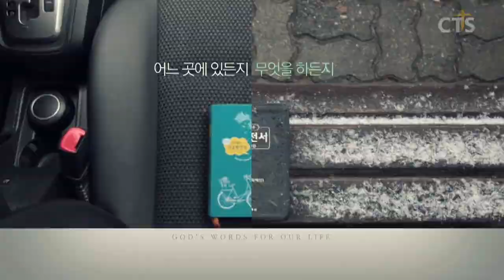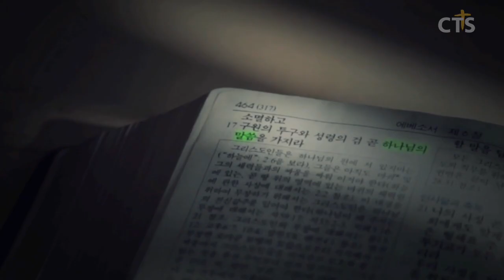김운성목사 설교_영락교회 | 진정한 백신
진정한 백신

출7:8-13
8. 여호와께서 모세와 아론에게 말씀하여 이르시되
9. 바로가 너희에게 이르기를 너희는 이적을 보이라 하거든 너는 아론에게 말하기를 너의 지팡이를 들어서 바로 앞에 던지라 하라 그것이 뱀이 되리라
10. 모세와 아론이 바로에게 가서 여호와께서 명령하신 대로 행하여 아론이 바로와 그의 신하 앞에 지팡이를 던지니 뱀이 된지라
11. 바로도 현인들과 마술사들을 부르매 그 애굽 요술사들도 그들의 요술로 그와 같이 행하되
12. 각 사람이 지팡이를 던지매 뱀이 되었으나 아론의 지팡이가 그들의 지팡이를 삼키니라
13. 그러나 바로의 마음이 완악하여 그들의 말을 듣지 아니하니 여호와의 말씀과 같더라